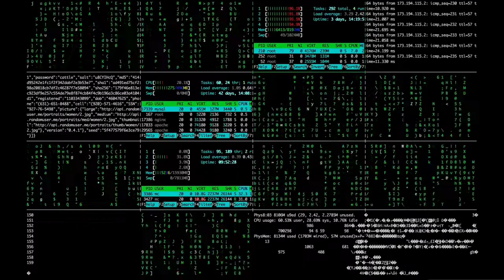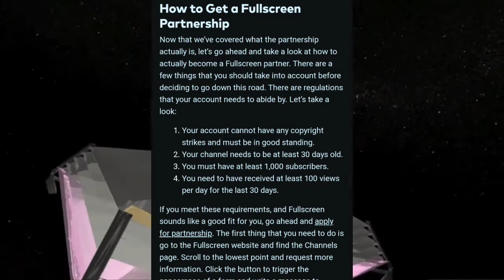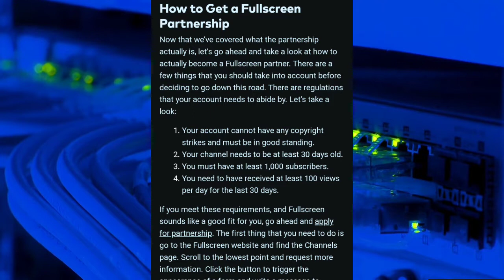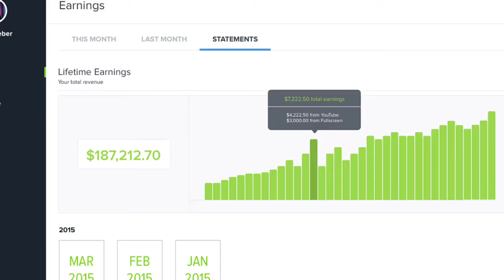FullScreen mcn network review | fullscreen partnership requirements | Fullscreen Payment proof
FullScreen network review | fullscreen partnership requirements | Fullscreen MCN Payment proof

JOINING LINK FULLSCREEN MCN

hello viewers how are you,
hope you all feeling well in this video I will tell you about full screen mc and network I will tell you all information about full screen network I will tell you about requirements of full screen networks I will tell you about payment methods of full screen network I will tell you how full screen will pay you and I will tell you each and everything about full screen at work I will tell you prose and cons about full screen network I will show you payment proofs. so what this video complete so you can get lot of knowledge about full screen mcn thank you so much for watching our video please subscribe our channel and share this video for your family and friend thank you so much.

KEY POINTS 🗝️